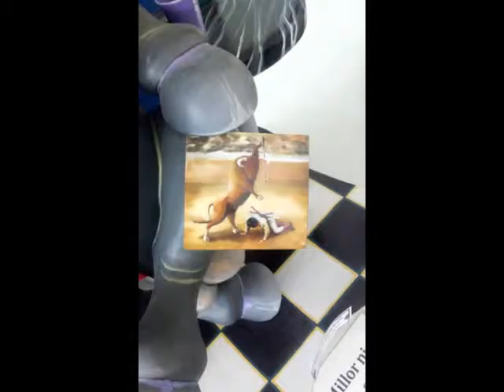Ninots -- 'small' Fallas sculptures- 2017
As seen at the Science Museum in Valencia.  These are among the thousands of sculptures on display during Fallas, 2017